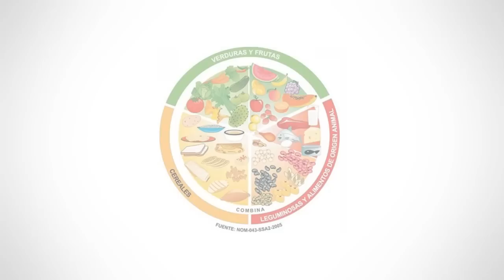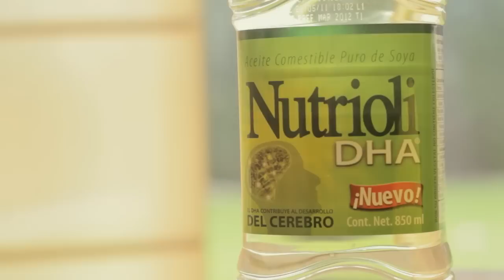Tip Nutrioli-DHA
Nuestra nutrióloga Cecilia García Schinkle te explica que es el DHA y los beneficios que aporta a nuestro organismo. Para obtener mayor información visita y